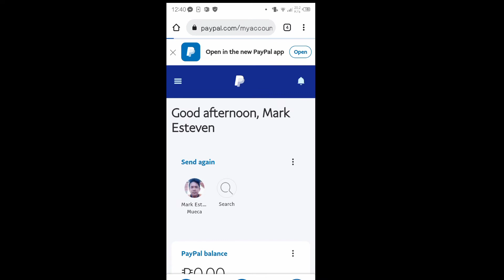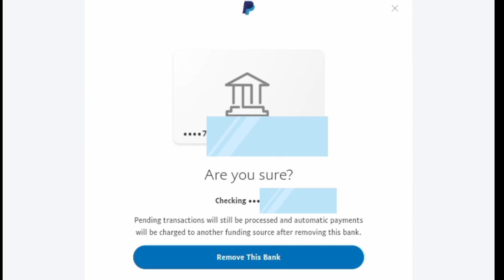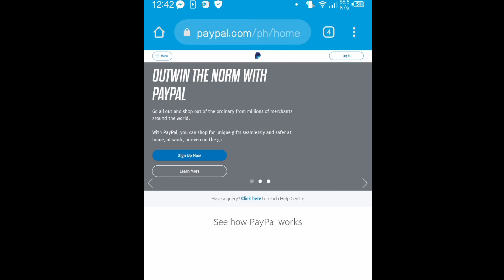How to unlink Bank account and virtual card to your Paypal account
for today's tutorial guys mag uunlink tau ng  bank account para safe narin po yong account natin..kasi di namn xa palaging nagagamit..Kaya mas ok na i uunlink nalang muna..